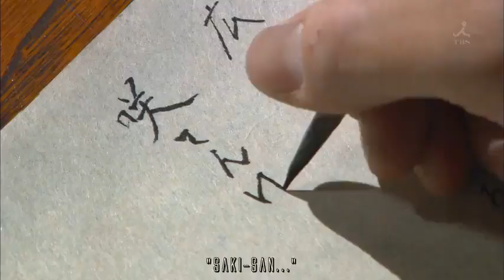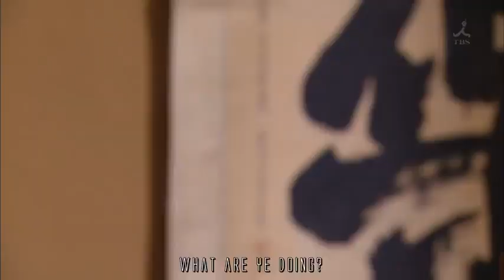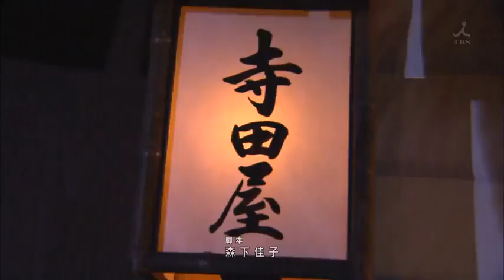jin season-2 Epi 4